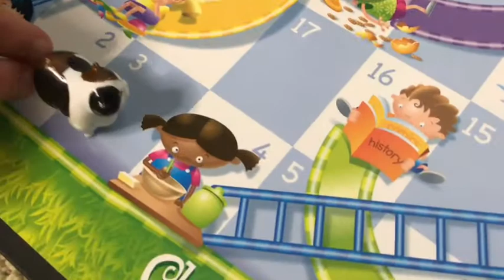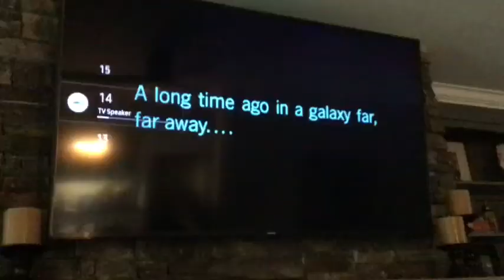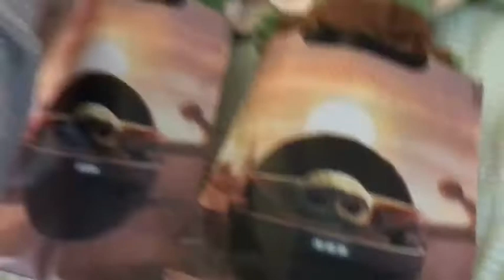Baby Yoda Twins | Sleepover with Porg!!!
The twins have a sleepover with their best friend Porgy!!! Make sure to watch the whole video to see what happens!